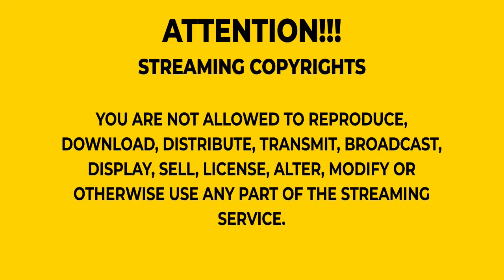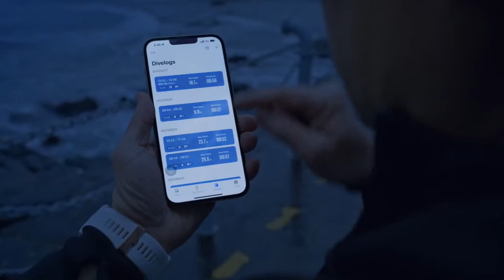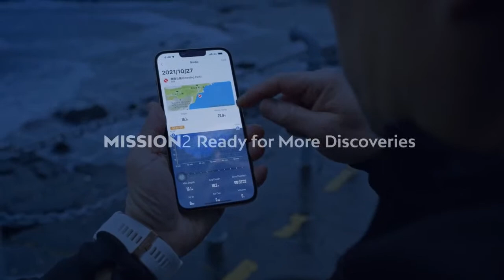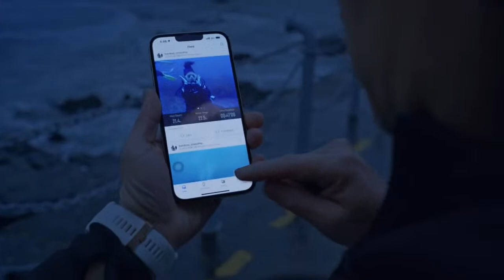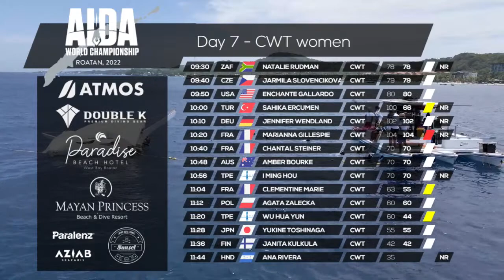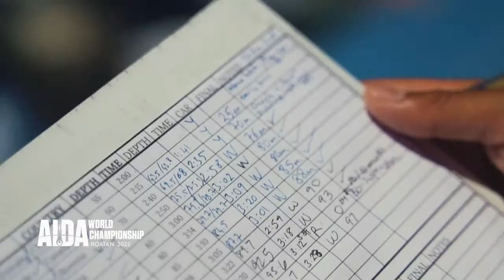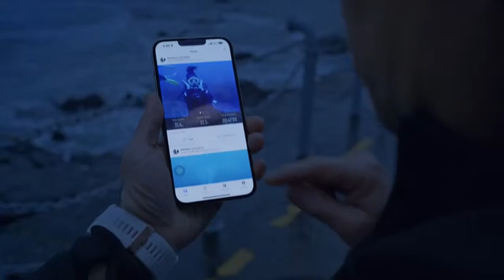CWT Women - Day 7 - AIDA Depth World Championship Roatan 2022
The 29th AIDA World Championship is taking place from 15-25 August 2022 in Roatan, Honduras.

Today's event is Constant Weight (CWT): The freediver descends and ascends attempting to reach a targeted depth by swimming with fins/monofin and/or their arms. Propulsion aids other than fins/monofin are prohibited.

The current schedule of events, start lists, and results can be found

About AIDA:
Created in 1992, the International Association for the Development of Apnea (AIDA) is an international freediving federation based in Switzerland. AIDA is dedicated to the development of freediving through both competition and education, and is the federation of all freediving nations, bringing together over 40 countries. AIDA has officiated over 25 freediving World Championships and more than 300 freediving. world records.